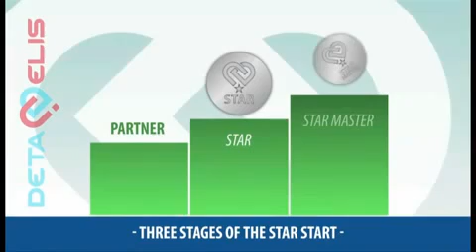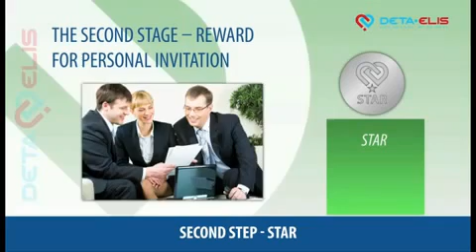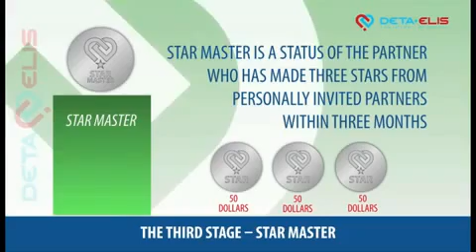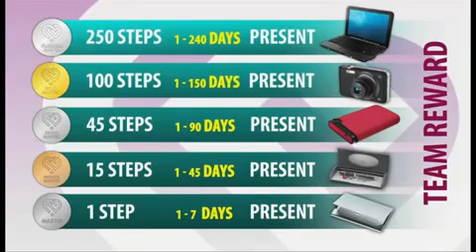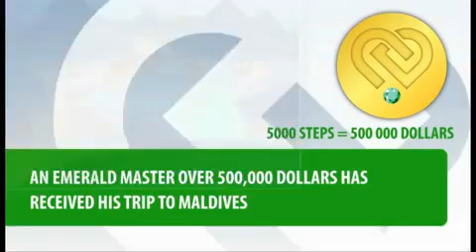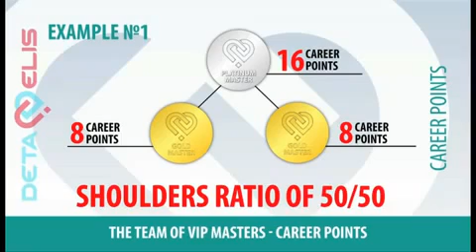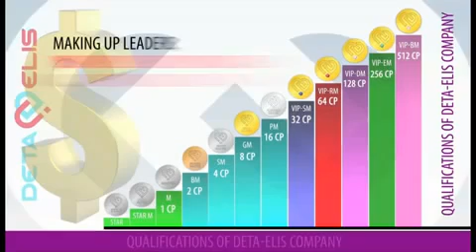DETA ELIS COMPANY MARKETING English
Deta-Elis gives everyone the opportunity to create the business and develop a social business - marketing structure.

This is an opportunity for anyone to start a business!, regardless of age, education and the availability of specialty.

This feature allows you to do all these things on a permanent basis and in combination, using the opportunity as an extra income.

Social business - one of the fastest ways to make money, personal development, communication skills, training, and self-fulfillment.

Marketing Plan  allows the company to achieve financial independence, steadily rising incomes and more confident to perform their vital tasks.